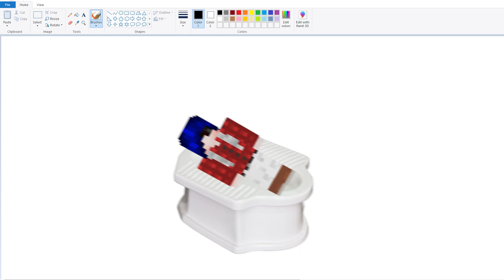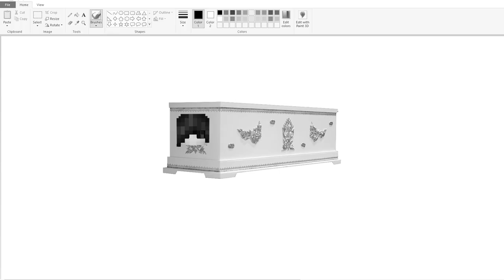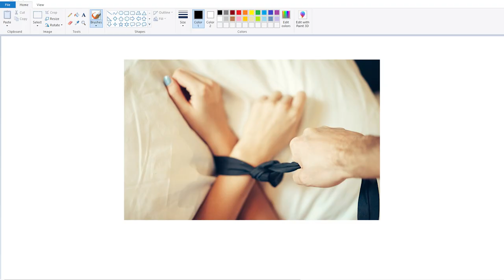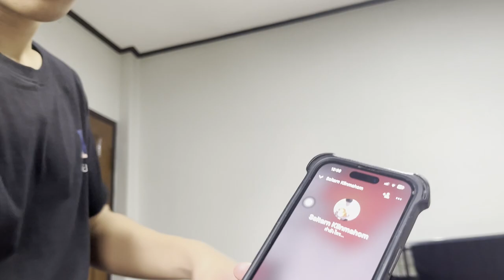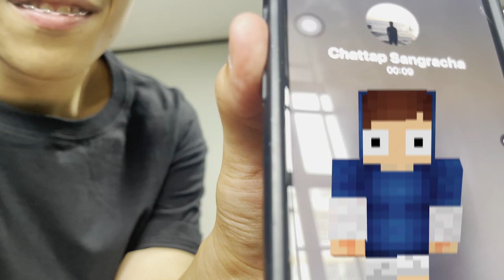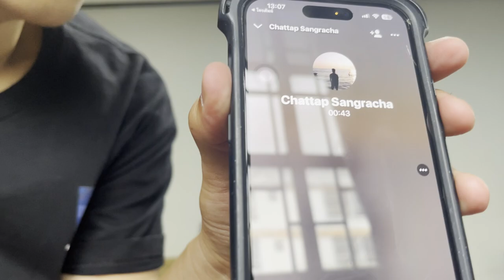ผมลง Idol fight ครั้งแรกในชีวิตครับ☠️🥊…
สู จะเอาหยังไปรอด😭😭☠️